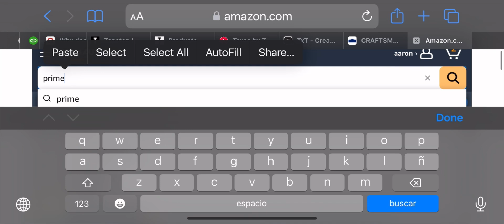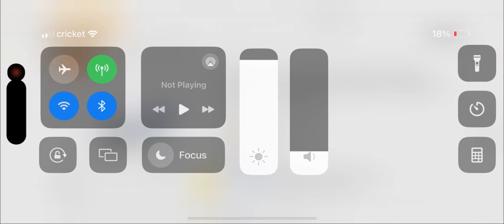Finding the most Expensive 💰Prime on Amazon 🤑🤑prime